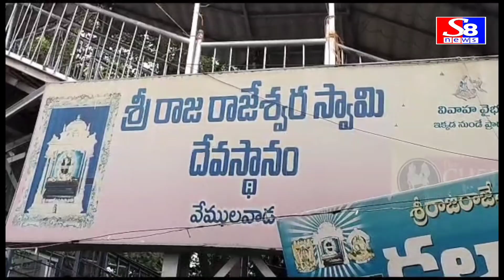వేములవాడ దేవాలయం లో విజిలెన్స్& ఎన్ఫోర్స్మెంట్ అధికారుల తనికీలు